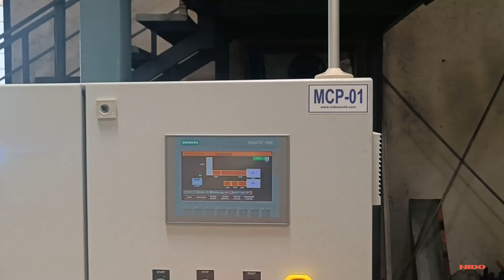Continuous Vertical Lifting Conveyor | Conveyor Automation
Discover uninterrupted vertical material handling with our Continuous Vertical Lifting Conveyor.
Ideal for mezzanines, warehouses, and factories, it lifts materials up to 40 meters, occupying minimal space while handling loads up to 80 kgs.
Keep your operations efficient and seamless with its robust construction.

Chapter
0:00 Intro
0:04 Continuous Vertical Lifting Conveyor
0:41 On Site Working Of Continuous Vertical Lifting Conveyor